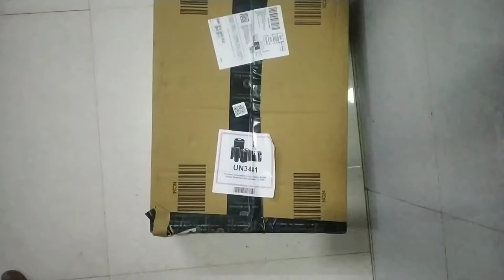Dell Km117 Wireless Keyboard Mouse unboxing video full hd